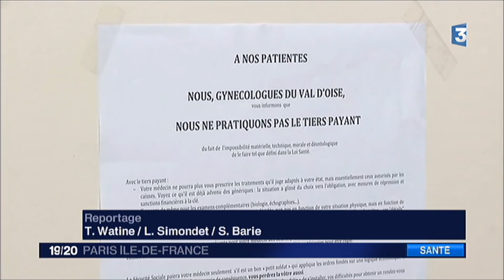Les gynécologues du 95 refusent d'appliquer le TPG obligatoire!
JT 19-20 France 3 IDF du 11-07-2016